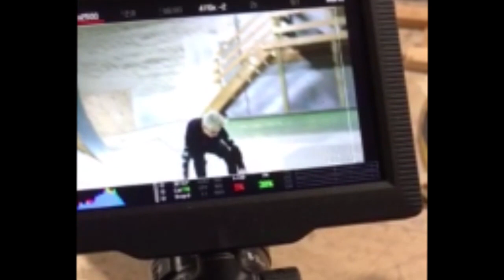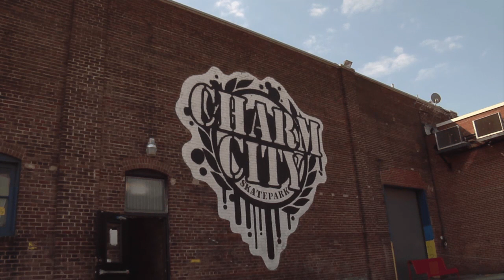Charmcity Skatepark film session with the WIRE's Nathan Corbett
Charmcity Skatepark film session with the WIRE's Nathan Corbett and Charmcity team riders Teryn Dickson and Street Plant Pro Skateboarder Joey Jett! Filmed by Joey Jett and Jason Chapman using I Phones and Red Cameras! Edited by J.